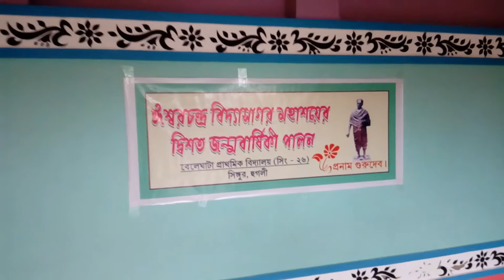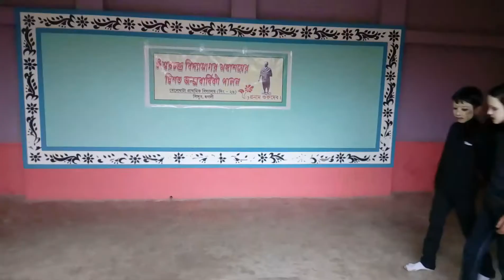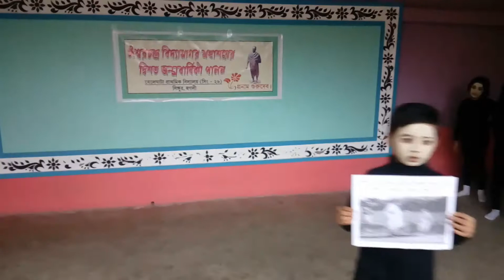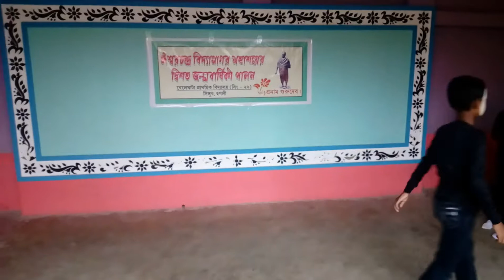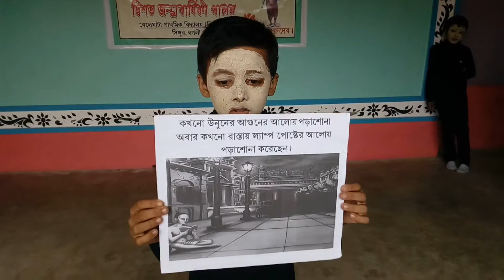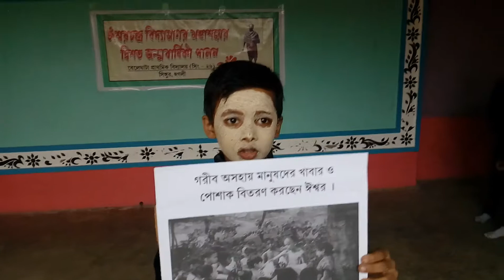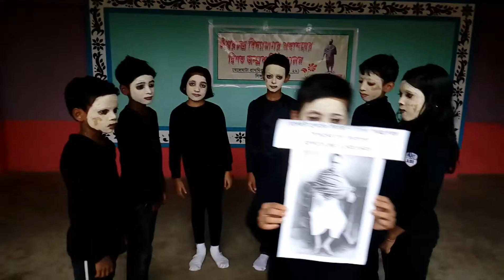Mime on the life of Iswar Chandra Vidyasagar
This mime has been staged in Beleghata primary school Abujh Sobuj in Hooghly, West Bengal in 2019